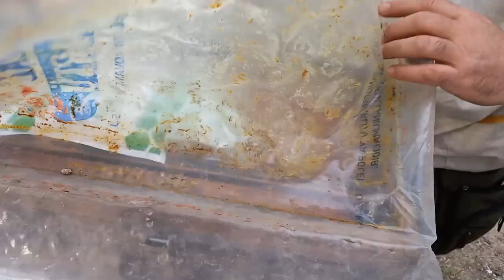294-MÜRŞİT KORKUT ile ARICILIK(31)-ILIMAN İKLİMDE KIŞ DÖNEMİ İHTİYAT EK BESLEME, VAROA MÜCADELESİ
2016 yılından beri uygulamalı ve teorik eğitimler alıyorum. Değişken özellikte Akdeniz, Karadeniz, Karasal iklimleri ve Marmara geçiş iklimi birarada) iklimde çalışıyorum. Akademik yayınları araştırarak bunlardan arıcılarımıza faydalı bilgi olacağına inandıklarımı 2-13 kovanda Araştırma Geliştirme ve Denemeler yapıyorum. Amacım Varroa ve Hastalıklarla mücadelede Organik asitlerden Oksalik ve Formik asit temelli sürdürülebilir arıcılık yapabilmek.
Anlamadığınız yerleri yorum yazarak sorabilirsiniz.

I have been receiving practical and theoretical trainings since 2016. I work in the climate (Mediterranean, Black Sea, Continental climates with variable characteristics and Marmara transition climate together). By researching academic publications, I am conducting R&D Research Development and Experiments in 2-13 hives, which I believe will be useful information for our beekeepers. My goal is to be able to do sustainable beekeeping based on Oxalic and Formic acid from organic acids in the fight against Varroa and Diseases.
You can ask by writing comments about places you don't understand.
Encourage us to investigate. I'm waiting for your support.

我从016年开始接受实践和理论培训。 我在气候（地中海，黑海，具有可变特征的大陆性气候和马尔马拉海过渡气候一起）工作。 通过研究学术出版物，我正在2-13荨麻疹中进行研究，开发和实验，我相信这将是我们养蜂人的有用信息。 我的目标是能够在对抗Varroa和疾病的斗争中，基于有机酸的草酸和甲酸进行可持续养蜂。
你可以通过写评论来询问你不明白的地方。

He estado recibiendo capacitaciones prácticas y teóricas desde 2016. Trabajo en el clima (Mediterráneo, Mar Negro, climas continentales con características variables y clima de transición de Mármara juntos). Al investigar publicaciones académicas, estoy llevando a cabo Investigaciones, Desarrollos y Experimentos en 2-13 colmenas que creo que serán información útil para nuestros apicultores. Mi objetivo es poder hacer apicultura sostenible a base de ácido oxálico y Fórmico a partir de ácidos orgánicos en la lucha contra la Varroa y las Enfermedades.
Puedes preguntar escribiendo comentarios sobre lugares que no entiendes.

मैं 2016 से व्यावहारिक और सैद्धांतिक प्रशिक्षण प्राप्त कर रहा हूं ।  मैं जलवायु में काम करता हूं (भूमध्यसागरीय, काला सागर, चर विशेषताओं के साथ महाद्वीपीय जलवायु और एक साथ मरमारा संक्रमण जलवायु) ।  अकादमिक प्रकाशनों पर शोध करके, मैं 2-13 पित्ती में अनुसंधान, विकास और प्रयोग कर रहा हूं जो मुझे विश्वास है कि हमारे मधुमक्खी पालकों के लिए उपयोगी जानकारी होगी ।  मेरा लक्ष्य वेरोआ और बीमारियों के खिलाफ लड़ाई में कार्बनिक अम्लों से ऑक्सालिक और फॉर्मिक एसिड के आधार पर स्थायी मधुमक्खी पालन करने में सक्षम होना है ।
आप उन जगहों के बारे में टिप्पणी लिखकर पूछ सकते हैं जिन्हें आप नहीं समझते हैं ।
हमें जांच के लिए प्रोत्साहित करें ।  मुझे आपके समर्थन का इंतजार है ।

Tenho recebido formações práticas e teóricas desde 2016. Eu trabalho no clima (Mediterrâneo, Mar Negro, climas continentais com características variáveis e clima de transição de Mármara juntos). Ao pesquisar publicações académicas, estou a realizar investigação, desenvolvimento e experiências em 2-13 colmeias que, em minha opinião, serão informações úteis para os nossos apicultores. O meu objectivo é poder fazer uma Apicultura sustentável à base de ácido oxálico e fórmico a partir de ácidos orgânicos na luta contra a Varroa e as doenças.
Você pode perguntar escrevendo comentários sobre lugares que você não entende.
Encoraje-nos a investigar. Estou à espera do vosso apoio.

Gökhan ATEŞELİ (ABORJİN) ile Arıcılık Beekeeping with MÜRŞİT KORKUT(31) - ADDITIONAL NUTRITION AND COMBATING VAROA in a humid climate in WINTER